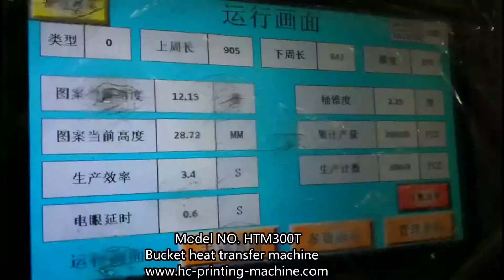Máquina de transferencia de calor para gran cubo/barril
1) diámetro máximo de la cubeta: 300 mm
2) Altura máxima del cucharón: 310 mm
3) Energía: 220V, 50 / 60HZ
4) presión de aire: 0.4Mpa-0.7Mpa
5) Temperatura: 0-390 ℃
6) Tamaño de la máquina: 1600 * 1200 * 1900mm (L * W * H)
7) Peso neto: 800kgs
8) velocidad: alrededor de 400pcs por hora.
9) incluyendo un juego de accesorio y un rodillo de goma

Partes de máquina:
1) La pantalla táctil Easyview hecha en Taiwán, China, la máquina es muy fácil de operar.
2) Motor JSCC fabricado en alemán, imprime con mayor precisión.
3) ojo eléctrico FOTEK (sensor), marca famouse en Taiwán, China, también hace que la impresión sea más precisa.
4) Bobina NASS hecha en alemán, asegúrese de que la máquina sea duradera y de larga duración.